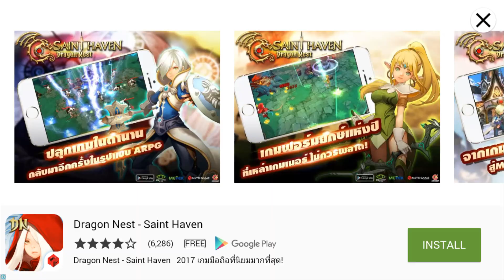Slither.io (Lowtech Studios) 15 Mins Gameplay [Android/iOS Games] FULL HD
Slither.io is a massively multiplayer browser game developed by Steve Howse. Players control an avatar resembling a snake or worm, which consumes multicolored pellets from other players, and ones that naturally spawn on the map in the game to grow in size.

The objective of the game is to grow the longest snake in the server. Slither.io is similar in concept to the popular 2015 web game Agar.io and is reminiscent of the classic arcade game Snake.

►►► Mobile Gameplay for Android & iOS ◄◄◄
Lowtech Studios, Action